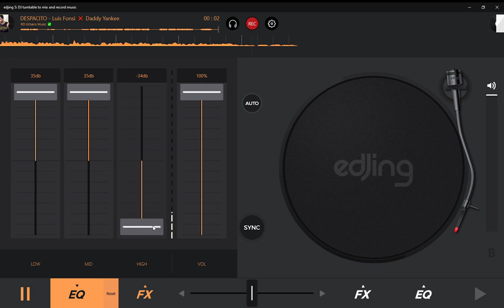dj nl Despacito remix #8